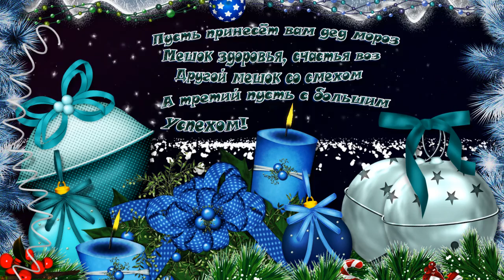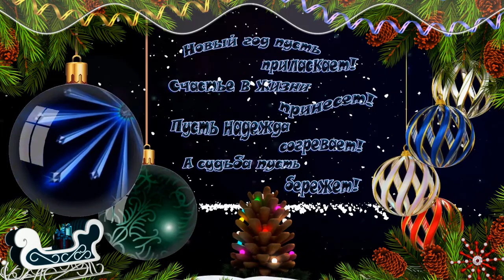С НОВЫМ ГОДОМ 7